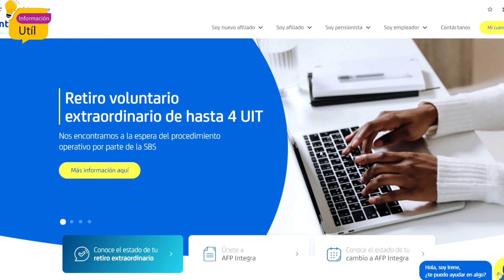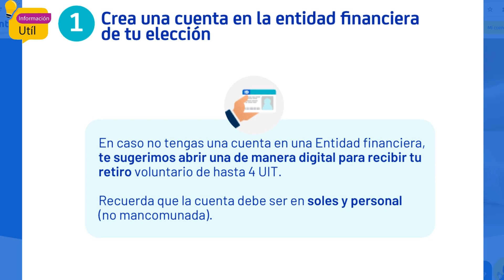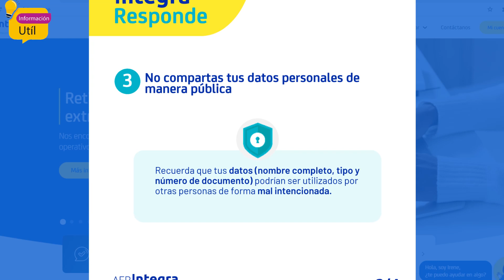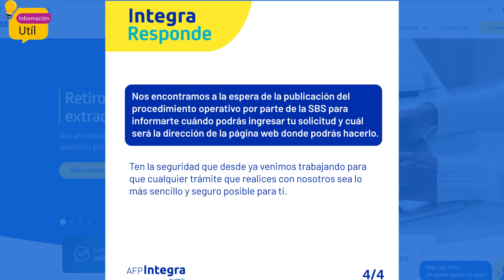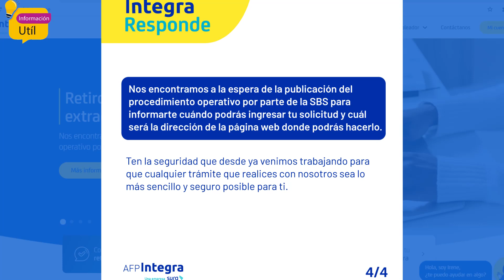AFP INTEGRA te pide abrir una cuenta bancaria para recibir el RETIRO DE LA AFP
IntegraResponde: Te damos 3 consejos útiles para ingresar tu solicitud de retiro de hasta 4 UIT. En los próximos días te informaremos la dirección de la página web a través de la cual podrás ingresar tu solicitud.

¿Por qué va a demorar la publicación del procedimiento operativo?